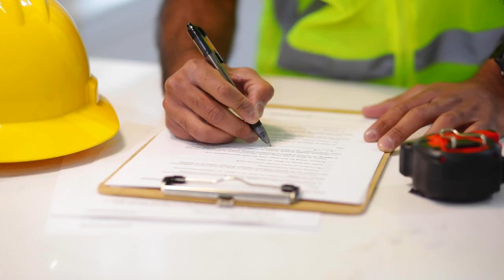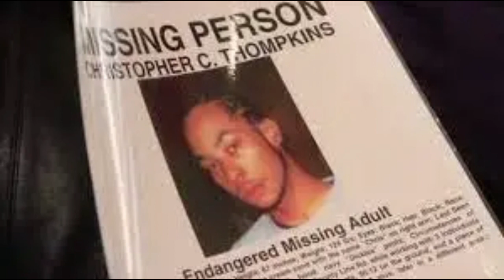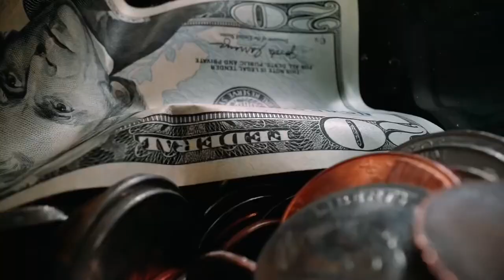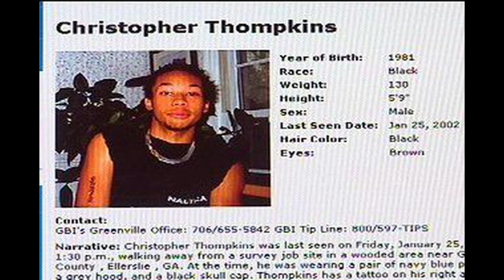The Mysterious Disappearance of Christopher Thompkins - Missing 411 case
Christopher Carlton Thompkins was born on December 28th, 1981. Described as a happy, outgoing, and hardworking individual, 20-year-old Christopher was also a devout Christian who lived with his mother, Ann McKenzie, in Ellerslie, Georgia, at the time of his disappearance.

On the day he vanished, January 25th, 2002, Christopher showed up for work at 8:00 a.m. and rode with a coworker to their job site in a wooded area near County Line Road in Harris County, Georgia.

Chris and the three other surveyors were working in a line formation, spaced roughly 50 feet apart.

The men stopped for a lunch break and then at approximately 1:30 p.m., resumed working. One of the surveyors was in the middle of a conversation with Chris when he looked away for a minute, turning his head briefly to check on something.

When he looked back only seconds later, Christopher was inexplicably missing. His tools were still on the ground right where he had left them, but he was gone.

One of the surveyors phoned his wife to tell her that Christopher was missing and that they couldn't find him anywhere. Strangely, however, Christopher’s mother wasn’t informed that her son was missing until 4:15 p.m.

In the absence of direct evidence of foul play or any other explanations, such as an animal attack or accidental injury, the authorities eventually closed Christopher Thompkins’ case, coming to the rather puzzling conclusion that he had simply walked off to start a new life.

Given its association with the controversial "Missing 411" cases—in which people have mysteriously vanished in the wilderness—a number of bizarre theories have risen up around it, including everything from alien abduction to Bigfoot.

What do you thing happened to Chris? Comment and let us know below.

Follow All Things Crime TV for more stories.